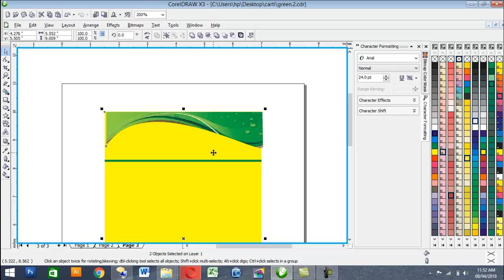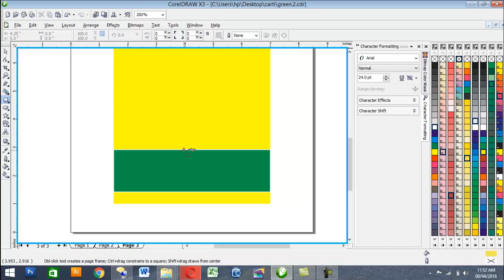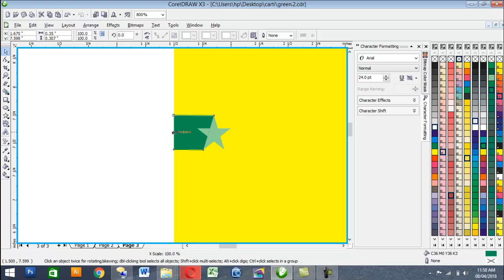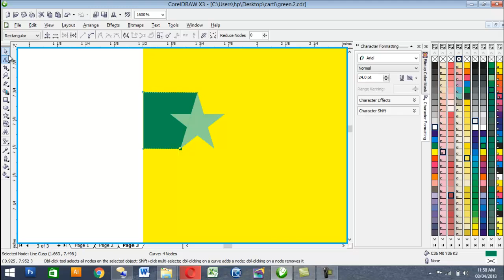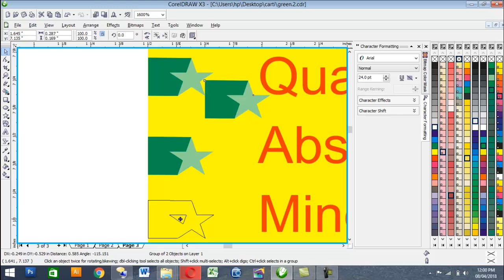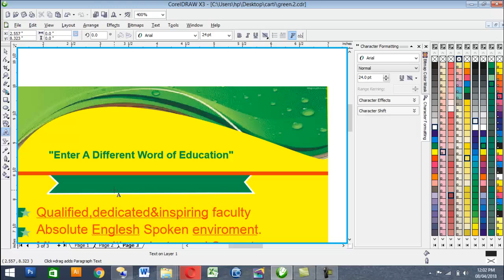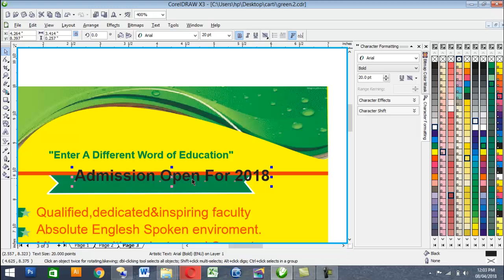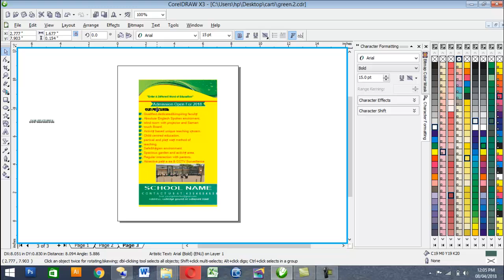HOW TO MAKE PAMPLATE